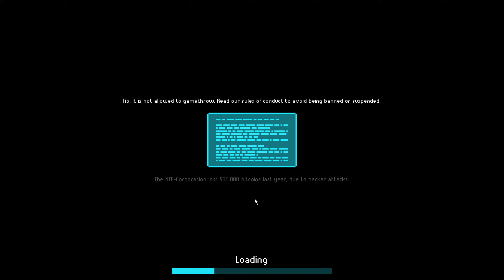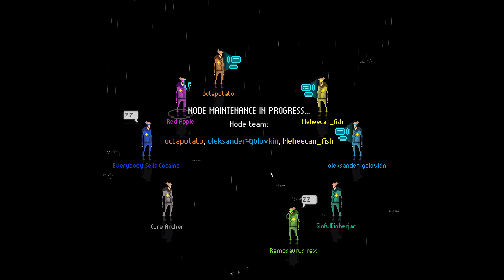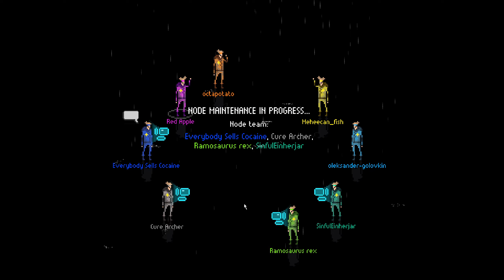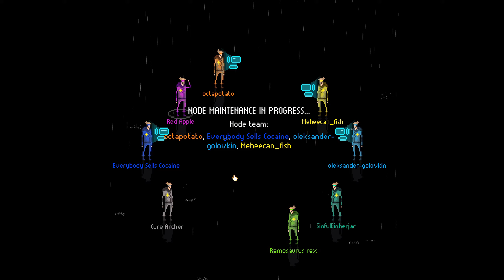First Look | MINDNIGHT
Playing Mindnight with friends. MINDNIGHT is a cyberpunk online social deduction game of deceit, accusations and unpredictability. It challenges your ability to lie and detect others that are trying to be deceptive.